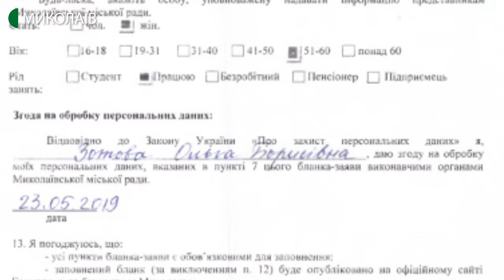«Супровід аутичної дитини». У Миколаєві відбувся тренінг для батьків та тьюторів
Близько 50-ти людей пройшли тримісячний онлайн-курс «Супровід аутичної дитини».